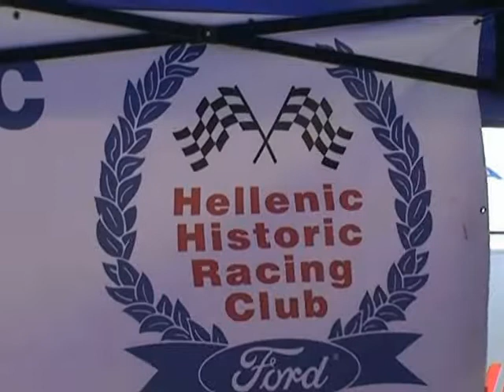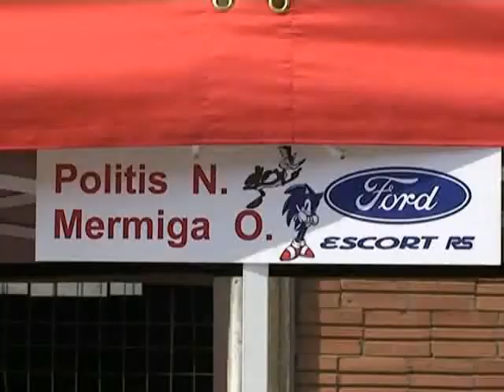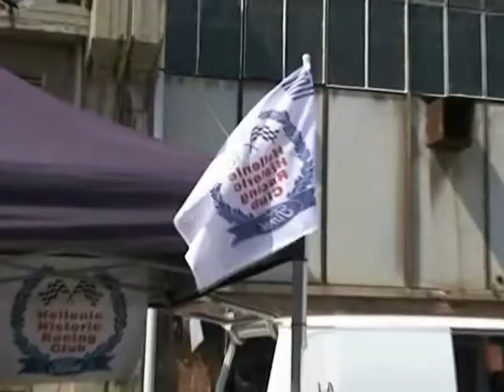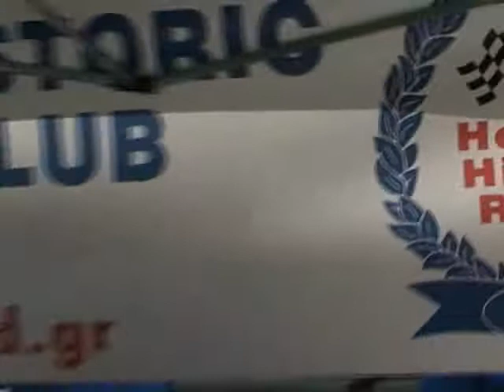1η Σ.Ο.Α.Α ΑΝΑΒΑΣΗ ΡΙΤΣΟΝΑΣ 2011 Η.Η.R.C.FORD.avi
KAZAKLIS FORD ESCORT MK II 1o KAI 2o SKELOS DOKIMON SYNENTEYKSEIS ODIGON   H.H.R.C. FORD KAI MIXANIKOY LAMPROY AGELAKI KAI IN CAR PLANA